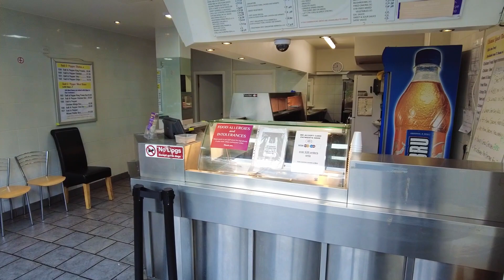Takeaway for sale in Cheadle Hulme, Greater Manchester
Sovereign is delighted to bring to market this Hot Food Takeaway located in Cheadle Hulme, in the district of Greater Manchester. This takeaway has become a beloved destination for tasty Chinese food with a loyal customer base and immense growth potential.

Interested? Call Sovereign on 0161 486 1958